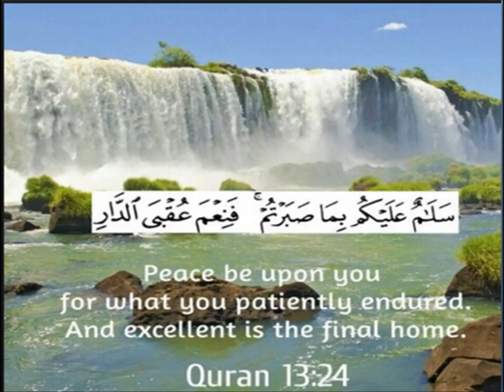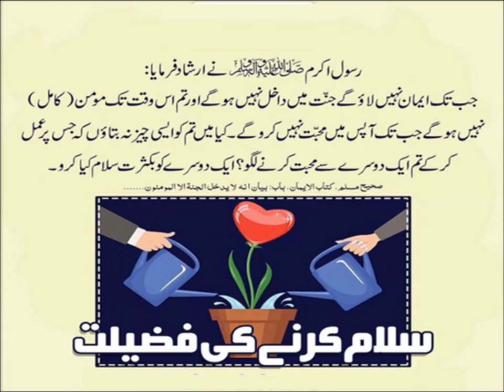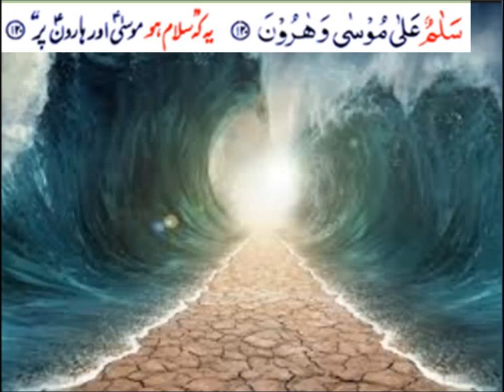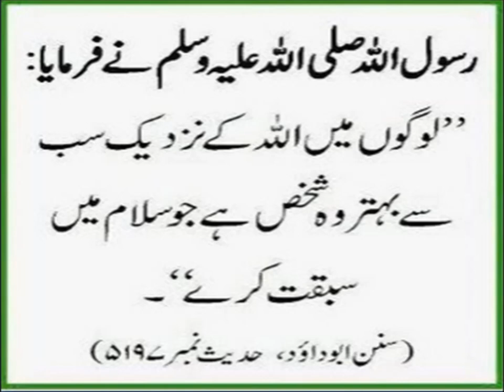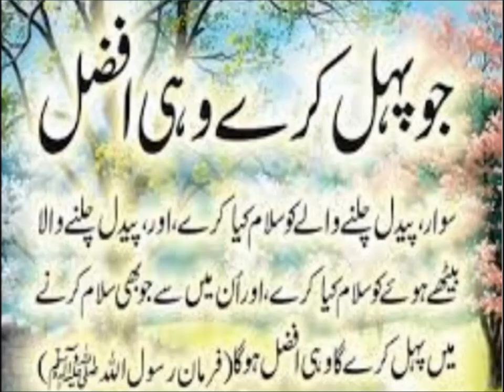How to greet people/English in Urdu